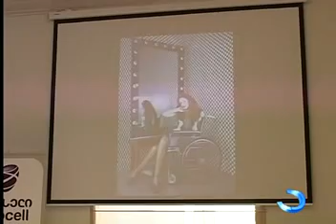Anna Goguadze's project "I-Ania" in Batumi